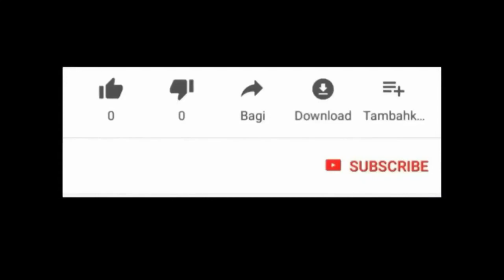VINI GADE KOMAN FET KAY OUGAN DI DJE A TEYE NAN CABARET